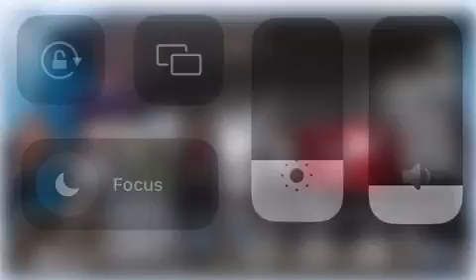Alberta ACORN Rally for Rent Control